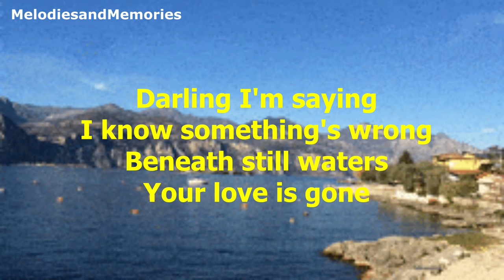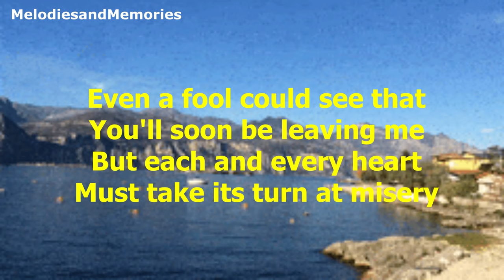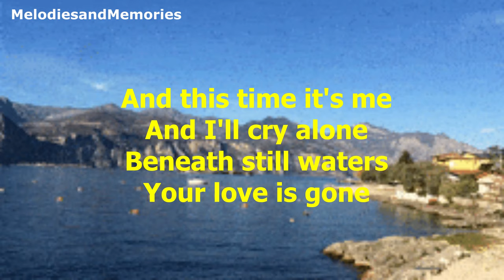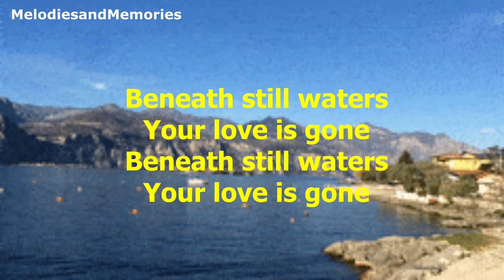Beneath Still Waters by Emmylou Harris - 1980 (with lyrics)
"Beneath Still Waters" is a song written by Dallas Frazier in 1967 and first recorded the same year by George Jones.  In March 1980, Emmylou Harris scored her fourth number one hit on the country chart with her version of the song.